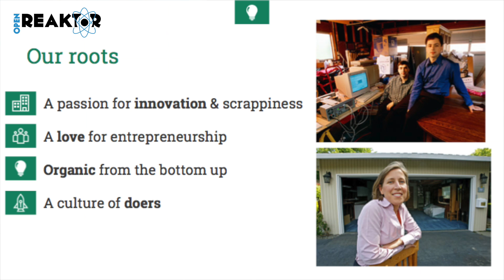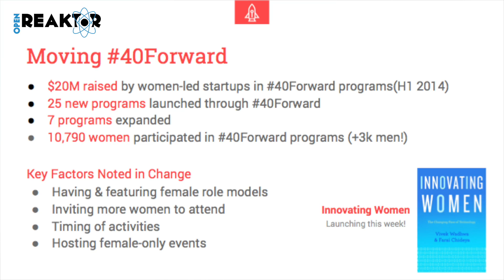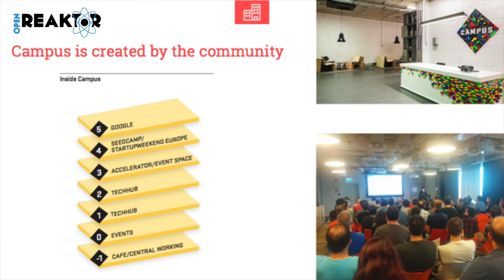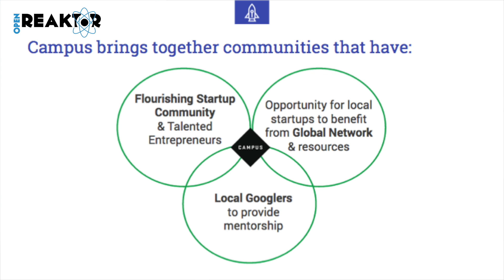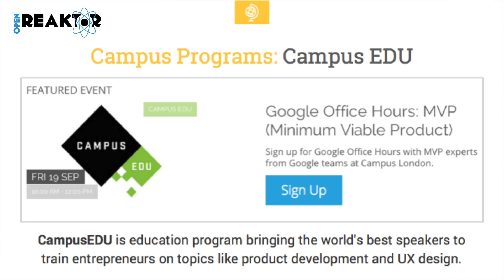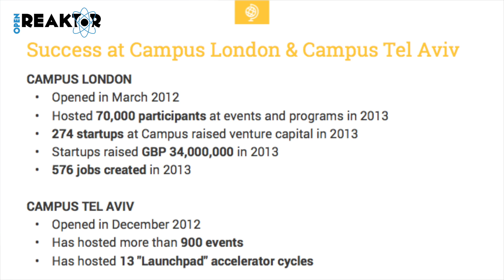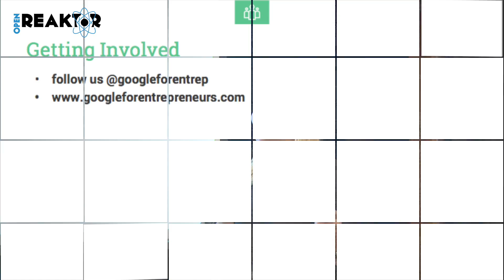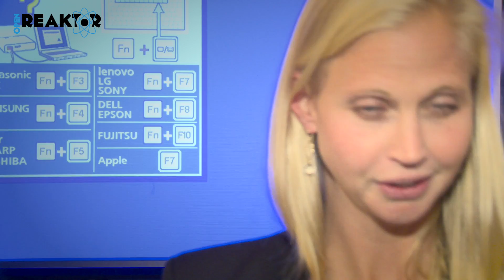Google Campus Warsaw - Genna McKeel - OpenReaktor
We introduce partnerships manager for the Google For Entrepreneurs (GFE) team: Genna McKeel. She focuses right now on partnerships for new Campus locations. She discussed the role of teh upcoming Google Campus Warsaw in the startup ecosystem of Poland.

The talk was recorded at OpenReaktor, a monthly tech meetup taking place in ReaktorWarsaw.com, the coolest startup mansion this side of Atlantic.